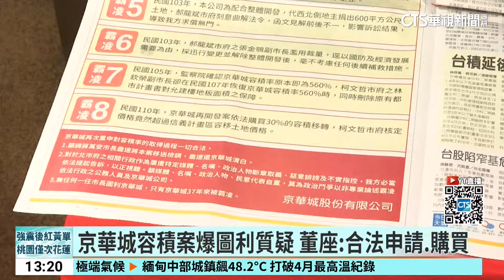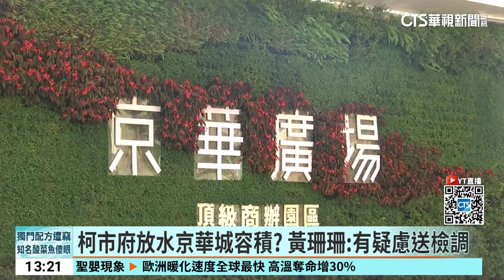京華城容積案爆圖利質疑 董座：合法申請.購買｜華視新聞 20240430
京華城改建案容積率，在柯市府任內從392%暴漲到840%，爆發圖利疑雲，國民黨籍台北市議員李伯毅也在議會質疑，獎勵容積是拿市民的生活空間給財團使用。京華城董事長陳玉坤今(30)日親上火線，強調京華城土地屬於第三商用地，容積率依規定就是560%，後續依法申請20%容積獎勵，並花費44億元購買30%容積移轉，才有現在的容積率。前副市長黃珊珊則強調，一切證據當初都有留下，呼籲市政府有疑慮就送檢調。